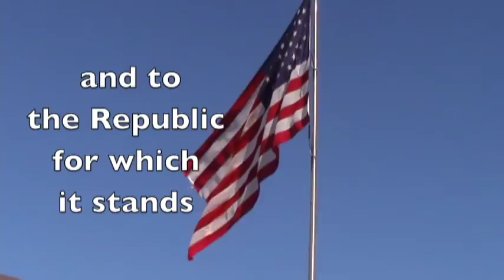Apr 27th CHS Morning Announcements